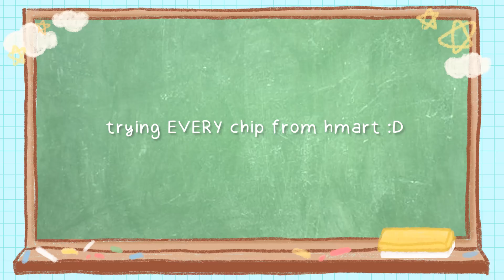trying EVERY chip from hmart *chaotic*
Edited by: me :DDD